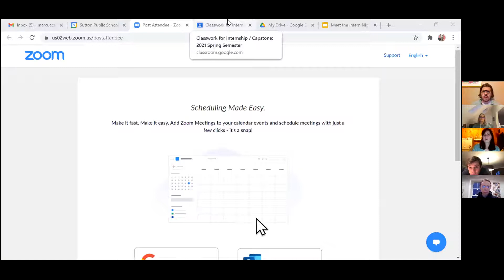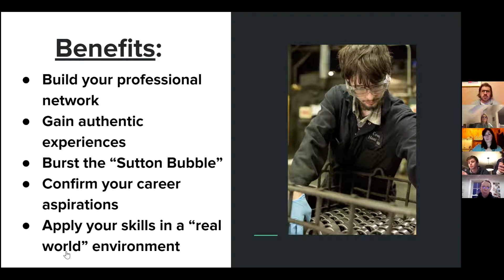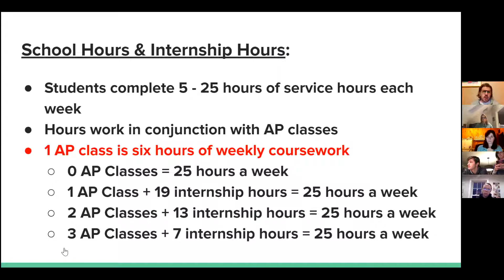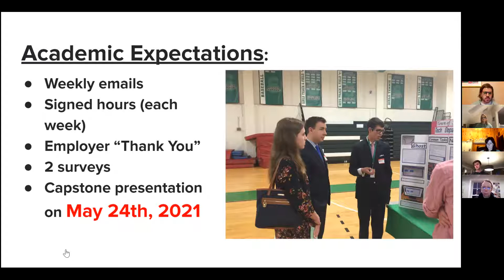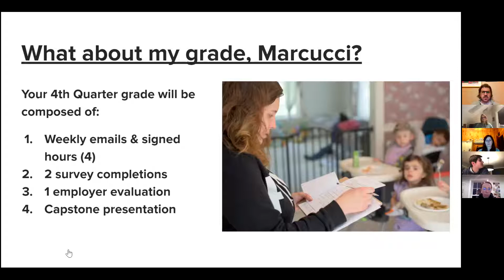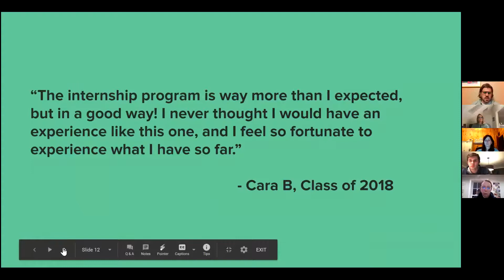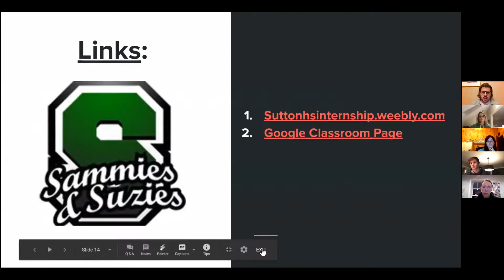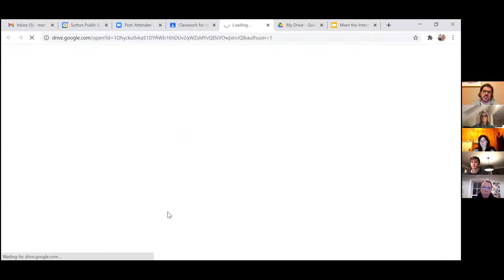Sutton High School - Senior Internship presentation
Recording of the informational meeting for members of the Sutton High School class of 2021 Internship Meeting Recorded March 9, 2021